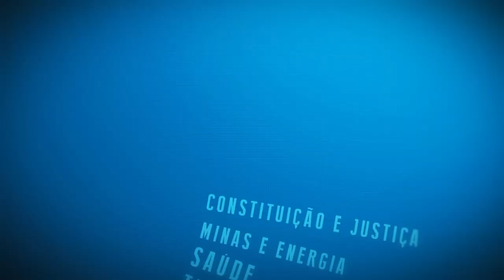Resumo Comissões - CPI Planos de Saúde Pessoas com Deficiência - 29/08/24